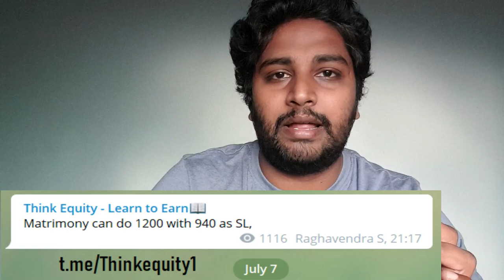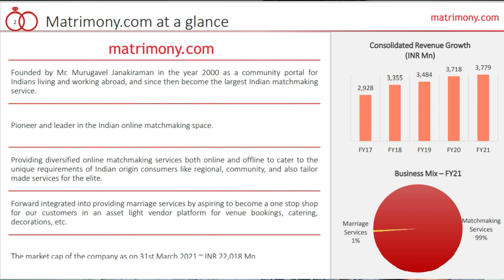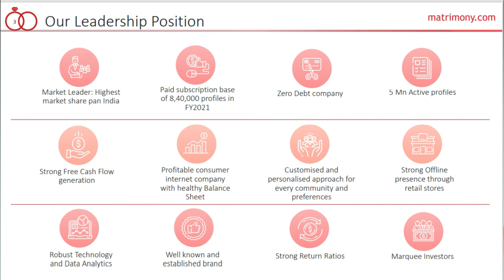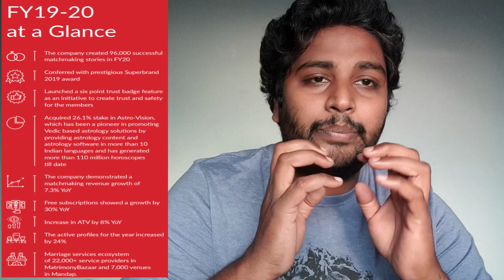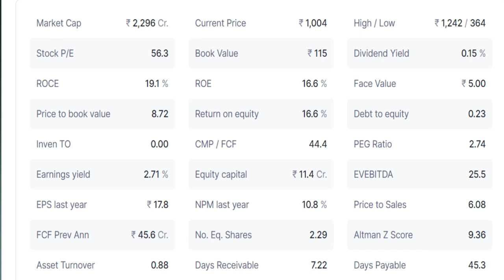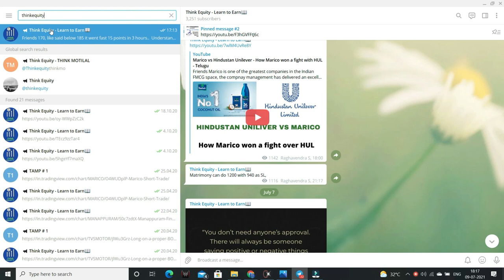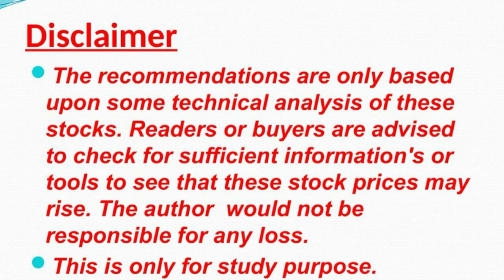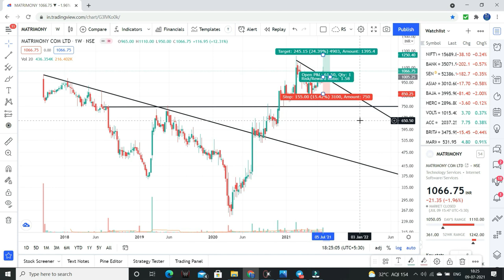25% Upside Possible in Short term - Matrimony Business Analysis & Technical Analysis - Telugu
Matrimony.com is a unique business using new age technologies to drive sales, These business should be in our radar for wealth creation.

1. The Dhandho Investor
2. Common Stocks and Uncommon Profits
3. One Up on Wall Street
4. Learn to Earn
5. The Unusual Billionaires
6. Reminiscence of a stock operator

Technical Analysis Books:
1. how to make money trading with charts
2. Technical Analysis and Stock market profits

Some Self-help books I recommend to read:
1. Power of your Sub- Conscious Mind
2. Think and Grow Rich
3. The Steve Jobs Way
4. Ted Talks
5. Crush It
My Video gear:
1. Samsung Galaxy S8
2. Dell Laptop
3. Microphone
4. Gorilla Pod